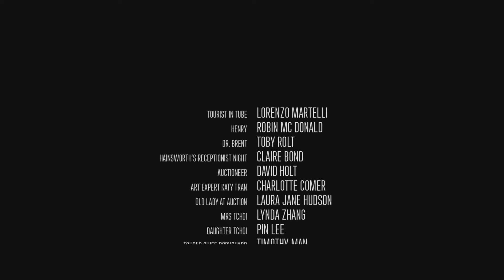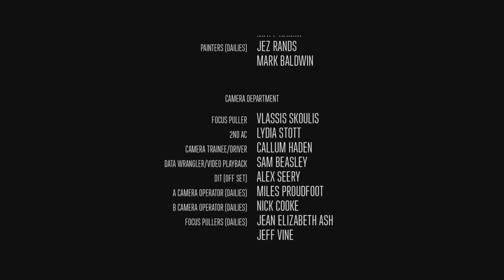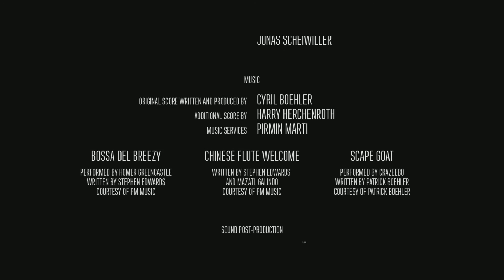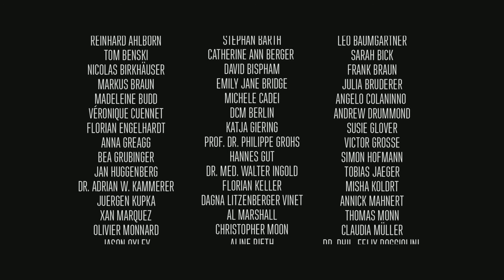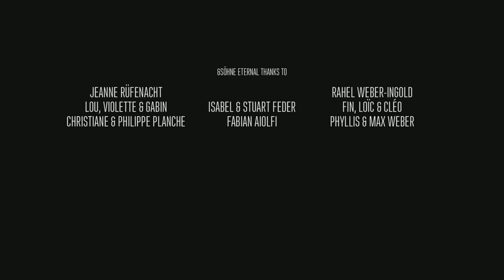[FMV] LATE SHIFT 🎬: Bitteres ENDE! | LET'S PLAY #3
FMV= full-movie Video.
Late Shift ist ein FMV Krimi, bei dem höchster Einsatz gefordert ist. Nachdem er in einen Raubüberfall auf ein lukratives Auktionshaus verwickelt wurde, geht es nun für Mathematikstudent Matt darum, seine Unschuld bei dem brutalen Londoner Überfall zu beweisen.

Modus: Einzelspieler

Entwickler: CtrlMovie, Wales Interactive

Plattformen: Nintendo Switch, PlayStation 4, Android, Xbox One, Microsoft Windows, iOS,

Herausgeber: CtrlMovie, Wales Interactive

Genres: Interaktiver Film, Adventure, Indie Game.
Selbst Spielen: Digital Erhältlich
in gängigen Konsolen,PC.
Live dabei sein auf Twitch!